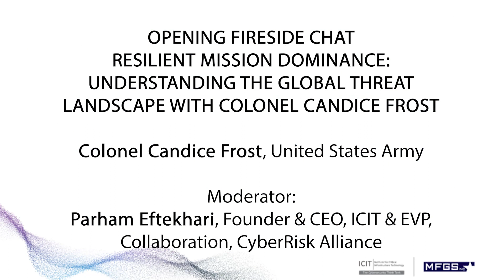Resilient Mission Dominance: Understanding the Global Threat Landscape with Colonel Candice Frost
Colonel Candice E. Frost explores the threats by China, Russia, Iran, North Korea, and cybercrime in an in depth dive on their activities on networks. China, as the greatest persistent threat to technologies, continues its goal of expanding their technology-driven authoritarianism. Russia, myred down in the Ukraine war, continues to employ influence and attack vectors through its cyber operations. Iran's expertise is growing and continues as a threat to US and allied networks. North Korea's maturing cyber force continues their focus on cybercrime against a diverse set of targets. Lastly, transnational organized ransomware actors continue to advance their tradecraft when conducting ransomware activities through both the frequency and impact of their attacks.

Colonel Candice Frost, United States Army

Moderator: Parham Eftekhari, Founder & CEO, ICIT and EVP, Collaboration, CyberRisk Alliance